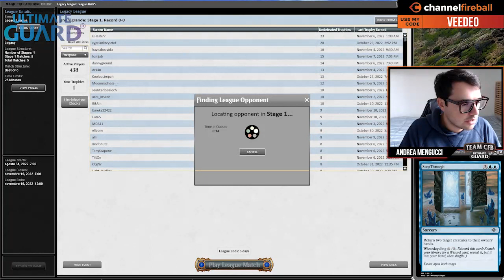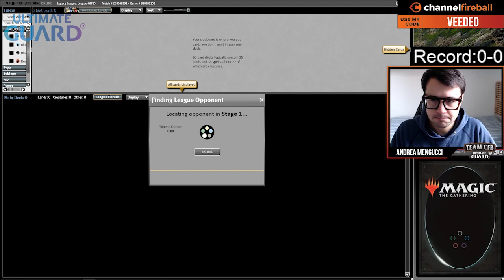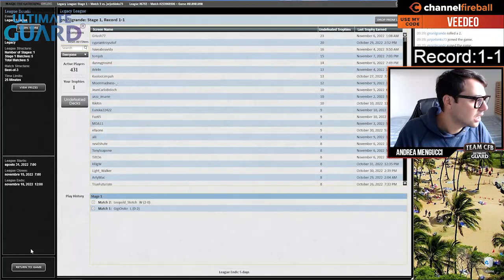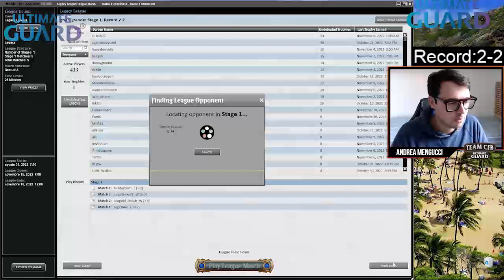Mengu Plays One of MTG Legacy's Craziest Combo Decks!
This combo deck is wacky, but using some obscure cards from Magic's history makes Cephalid Breakfast a real combo deck in Legacy!